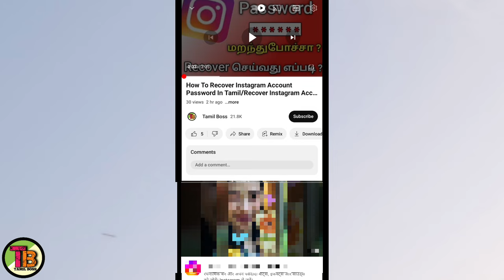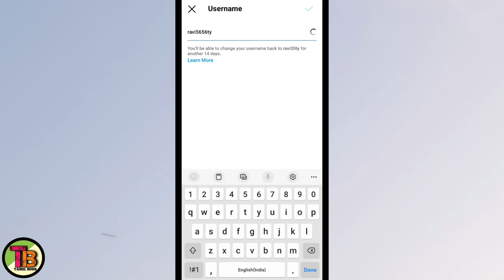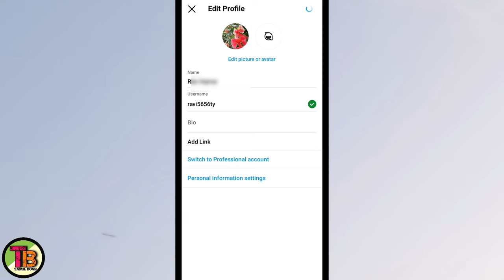Instagram Username Change In Tamil/How To Change Instagram Username/Insta Username Change Tamil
TAMIL BOSS

Instagram username change tamil
How to change instagram username in mobile
How to change instagram username before 14 days
How to change instagram username without waiting 14 days
How to change instagram username if it is not available
How to change instagram username after 14 days
How to change instagram username style
insta la username change pannuvathu eppadi tamil
How to change instagram user Id in tamil